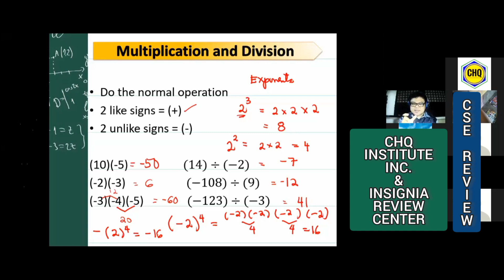Isa Sa Mga TECHNIQUES Kung Paano Mabilis mag-COMPUTE ng Magkaibang sign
Civil Service Exam Review
Licensure Examination for Teachers
Criminology Exam Review